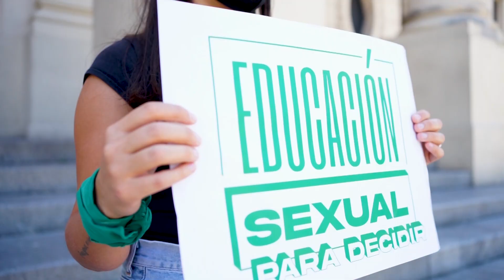Día internacional para la eliminación de la violencia contra las mujeres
Como cada 25 de noviembre recordamos a las hermanas Mirabal y en su lucha, a todas las mujeres e identidades feminizadas que todos los días atraviesan y resisten situaciones de violencia en razón de su género.

La violencia contra las mujeres constituye una problemática de derechos humanos y de salud pública que atenta contra el bienestar integral de mujeres y niñas en todo el mundo.

En Argentina, esta realidad no cesa, y en el contexto de aislamiento social preventivo y obligatorio se ha agravado. En lo que va del año ya se registraron 265 femicidios que se llevaron la vida de  mujeres jóvenes, estudiantes, trabajadoras, amigas, hijas, madres, hermanas...

Para vivir libres y sin miedo necesitamos dar batalla contra la violencia machista en todos los ámbitos. Una intervención adecuada es clave para visibilizar, prevenir y sancionar estas situaciones, promoviendo espacios más igualitarios y con perspectiva de género.

En esa tarea, aprender a escuchar, detectar e identificar la violencia nos convoca al compromiso colectivo de enfrentarla en todas sus formas y modalidades para que NiUnaMenos deje de ser una ilusión.

Como aquellas mariposas, hoy seguimos juntas, rompiendo el silencio, para derrumbar los cimientos de esta realidad que tanto nos duele.